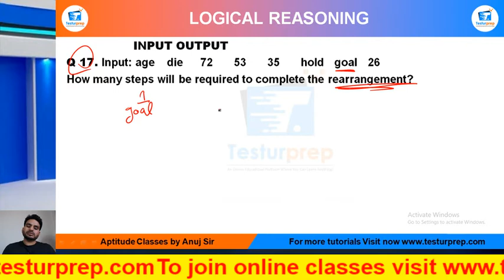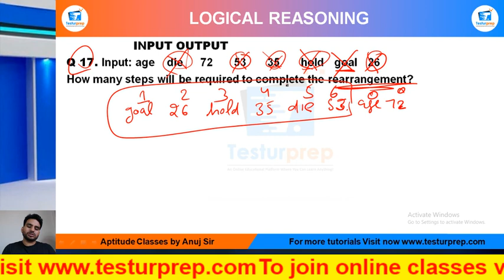Q17- Input: age die 72 53 35 hold goal 26 How many steps will be required.....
Input Output Practice Q17 : MockoPedia
Q 17. Input: age die 72 53 35 hold goal 26
How many steps will be required to complete the rearrangement?

From the ease of your home, you can be perfectly prepared for the exam of your dreams as mockopedia brings you a multitude of learning solutions and video lectures that cover the maximum required subjects for every government exams, abroad studies and campus placement tests. In this video series, Mockopedia has curated all the commonly asked questions for Logical Reasoning that comprises of Machine input outputs Reasoning tricks, Machine input output Reasoning in Hindi, Machine input outputs for SSC GD 2021, Machine input output questions for ICET, Machine input output questions for BSTC, Machine input output questions for afcat and much more. With Mockopedia practice papers and worksheets you can score 70% better marks than your usual scores. It helps you evaluate and polish yourself for the real test with 100% efficiency and accuracy.

Machine input output reasoning,
Machine input output reasoning tricks,
Machine input output reasoning tricks in hindi,
Machine input output reasoning short tricks for banking exam,